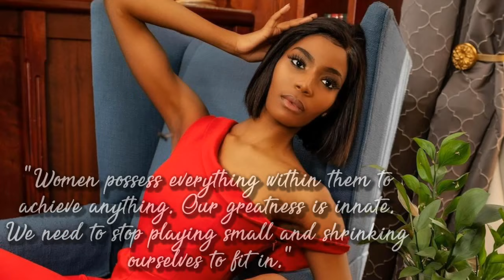MISS UNIVERSE SOUTH AFRICA 2021 LALELA MSWANE